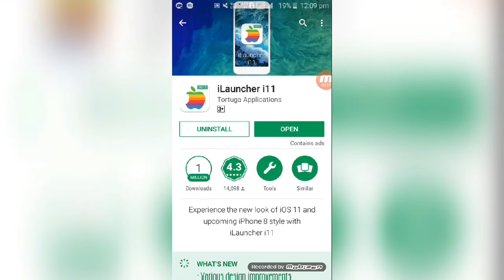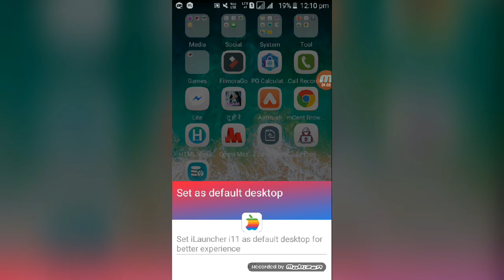How Make Android like iOs 11.. without root. full trick by "All in one U.V"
hlw frndss ..
...the voice in the video..is "all in one U.v and  "RazVir Rathore"...
special thnkcc for "RazVir Rathore"
thnkccc for watching...
if u have  suggestion ,problem so plz tell  me on comments